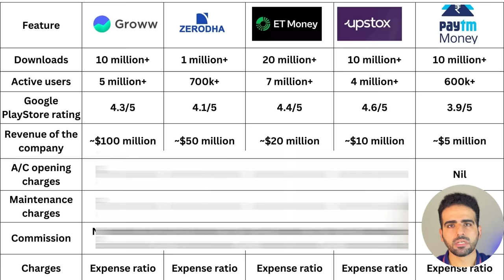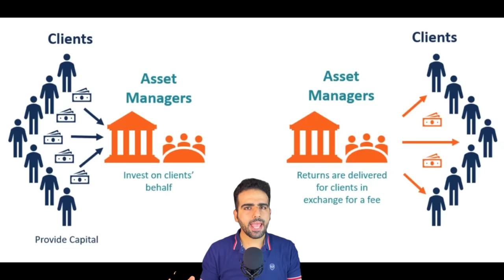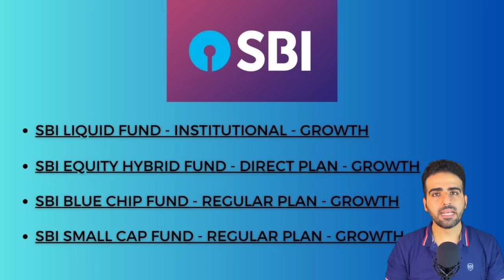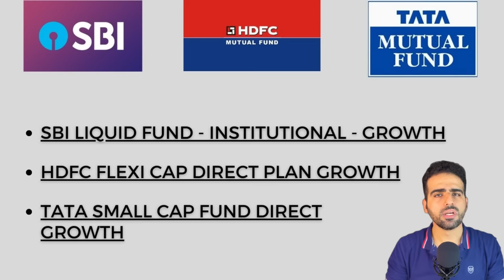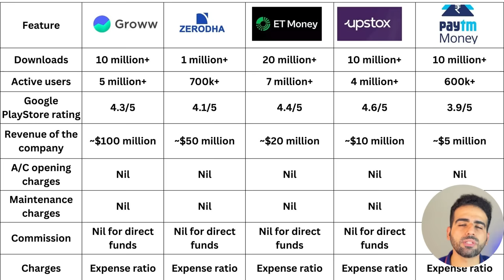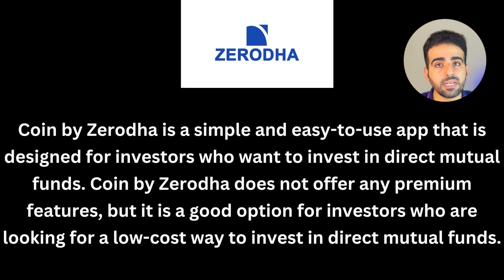How to Buy Mutual Funds? | Mutual Funds Mein Invest Kaise Kare | Mutual Funds for Beginners 2023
Welcome to our latest video on "How to Buy Mutual Funds," where we explore the two popular avenues for investing - AMC (Asset Management Companies) vs. APPS (Investment Apps), specifically tailored for beginners in 2023! If you're looking to start your investment journey and wondering which route to take, this video is a must-watch!

Mutual Fund Apps
1. Groww
2. Zerodha Coin
3. ET Money
4. Upstox
5. Paytm Money

Are you a novice in the world of mutual funds, and the options seem overwhelming? Fret not! We've got you covered. In this comprehensive guide, we'll dive into the differences between investing with traditional AMC services and modern Investment Apps, helping you make an informed decision based on your preferences and needs.

In this video, we will cover the following aspects:

    🧭 Understanding AMC and APPS: Let's begin by explaining what AMC and Investment Apps are, their roles in facilitating mutual fund investments, and the advantages each option offers.

    📚 Pros and Cons: We'll delve into the pros and cons of both approaches. AMC services might offer personalized advice and a broader range of fund choices, while Investment Apps may provide convenience, lower fees, and easy accessibility.

    🏦 How to Buy Mutual Funds through AMC: If you opt for AMC services, we'll walk you through the process of investing in mutual funds through traditional asset management companies. We'll cover account setup, fund selection, and transaction procedures.

    📱 How to Buy Mutual Funds through APPS: For those leaning towards Investment Apps, we'll guide you on how to get started with mutual fund investments using user-friendly applications. We'll make it simple from downloading the app to executing your first trade.

💡 Remember, the choice between AMC and Investment Apps depends on your comfort level with technology, the level of guidance you desire, and the fees you're willing to pay. Both approaches have their merits, and our goal is to empower you to make an educated decision.

👍 Thank you for joining us, and let's take the first step together on your journey to successful mutual fund investing in 2023! 🚀